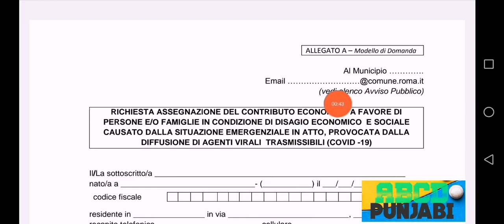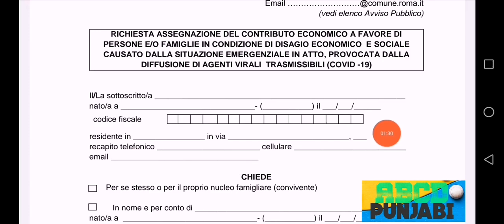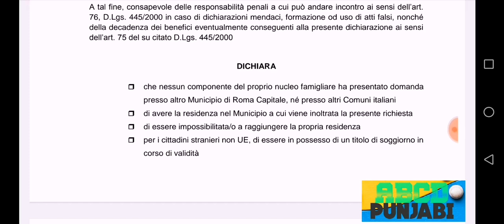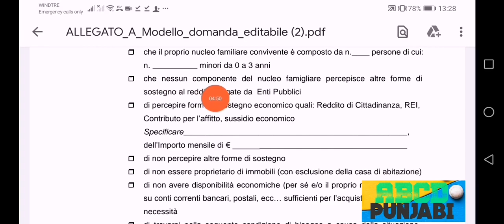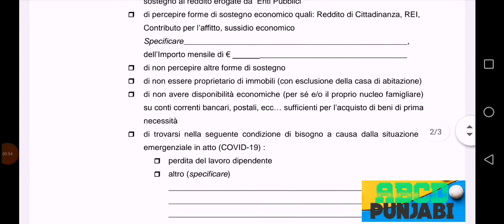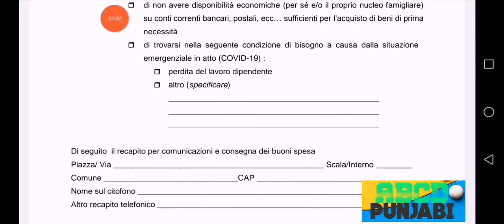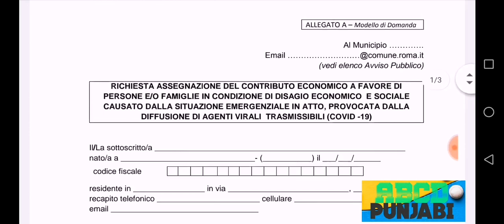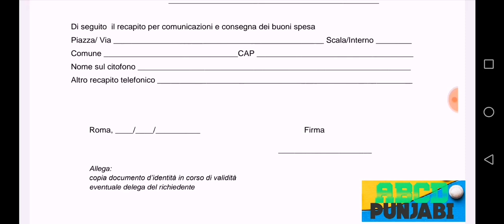300€ Bouni ka form fill kaise kre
hi
im jamal
Follow me on 👇